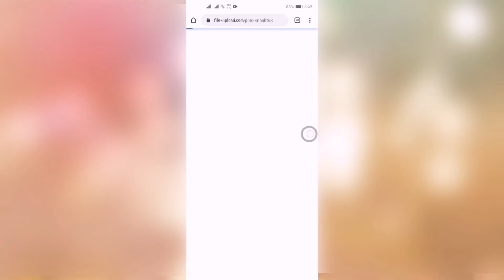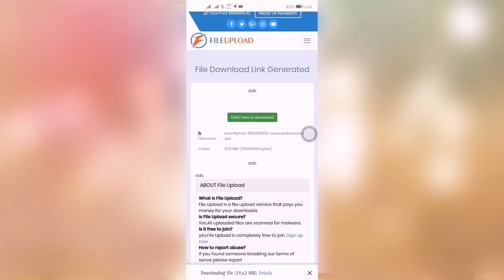Payback 2 - The Battle Sandbox v2.104.9 modded [Lots of Money]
Help me to reach 10000 subs guys. Thanks leave a thumbs up :)

Mod description
Unlimited money

Instructions:
- Download Modded version And Complete the Tutorial
- Do the Obb/Data trick ( Search for it incase you are new to this ) place obb file to android/obb folder
- Un-install original version
- install and enjoy